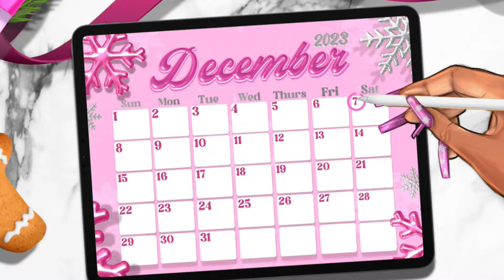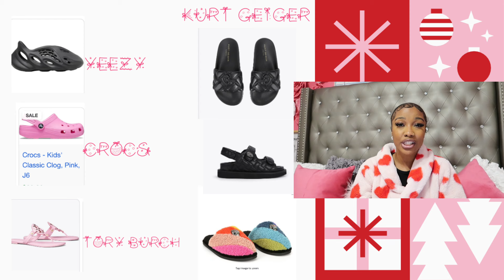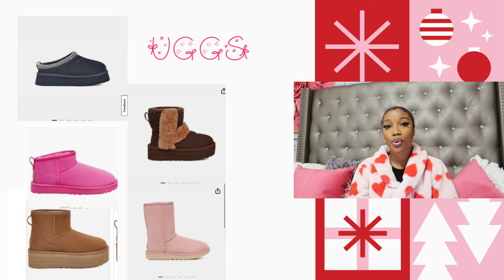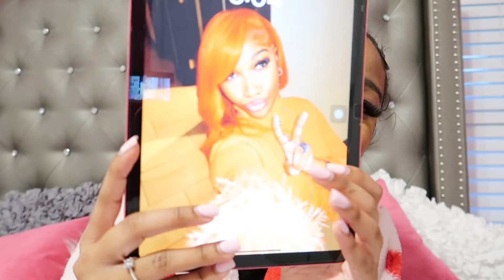MY CHRISTMAS WISHLIST 2023/GUIDE🎄| vlogmas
Hey my loves sorry for the late upload. Hope y’all enjoy💗

Thank you so fun for supporting me thus far. I hope you are ready for Vlogmas because I have some fun things in store. So kick back,relax and enjoy my favorite time of the year.☃️❄️